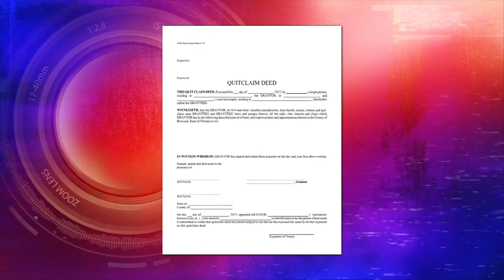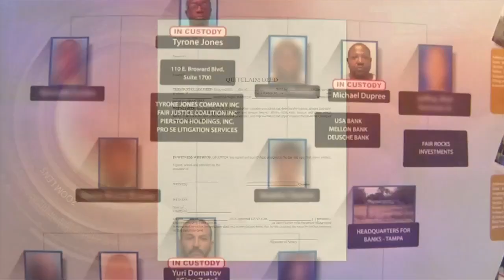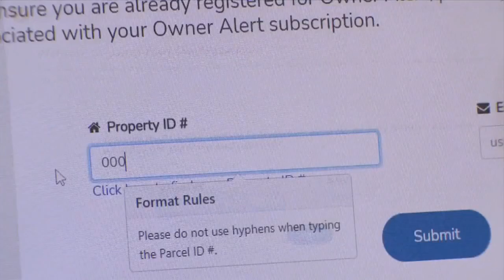Broward Property Appraiser's Office fights to prevent use of court system to steal homes